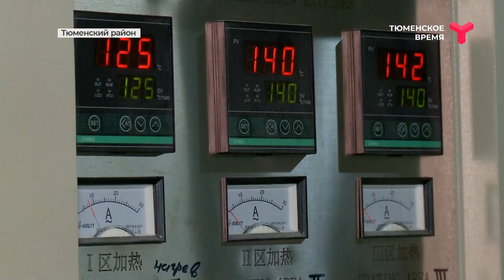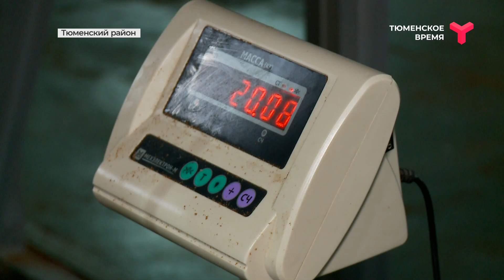Сельская среда 09.08.2023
В Горьковке начали выпускать сухой корм для непродуктивных животных. Что за еда и кто открыл производство?
В регионе идёт медосбор. На какой урожай можно рассчитывать?
Об этом и многом другом — в новом выпуске программы «Сельская среда».